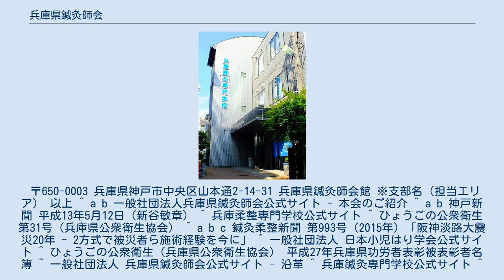兵庫県鍼灸師会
中央区_(神戸市)
一般社団法人 兵庫県鍼灸師会(いっぱんしゃだんほうじん ひょうごけんしんきゅうしかい)は、兵庫県神戸市中央区山本通2に本拠を置き、兵庫県の鍼灸師を会員とする職能団体。
日本鍼灸師会と共に鍼灸師の法的身分の向上と、鍼灸の医療としての位置付け、保険運動の推進などを主な活動とする。
 日本鍼灸師会と同年の1951年（昭和26年）に社団法人兵庫県鍼灸師会の名称で公益法人として許可を受け、事業活動を開始。
2013年（平成25年）4月1日付で「一般社団法人兵庫県鍼灸師会」に移行した。
 鍼灸術の医学的研究と振興、鍼灸師の資質の向上を図り、県民の福祉の向上の寄与を目的とした鍼灸師の職能団体である。
 2001年には、全国で唯一の社団法人を設立母体とする厚生労働省認定の兵庫鍼灸専門学校を開校した。
姉妹校として兵庫柔整専門学校（2008年4月開校）を持つ。
 また、鍼灸の普及のため、鍼灸で病気が快癒するメカニズムや鍼灸が痛いのではないか、熱いのではないかといった疑問に答えたり、はりやきゅう、小児はりを一般県民に体験してもらう目的の鍼灸展を兵庫県内で開催するなどの活動も行っている。
 以上 同会は阪神・淡路大震災 時に当時副会長であった佐伯正史（佐伯鍼灸科院長）を中心に鍼灸ボランティアを実施した。
当初は被災者よりも避難所管理に当たる自治体職員やライフライン復旧のために全国から駆け付けた救援隊員らに向けたものであった。
震災3日目の1月19日からは、会員有志の声を汲み、被災者らへの鍼灸ボランティアが本格化する。
当初は避難所での張り紙による告知による通院方式であったが、多くの被災者に対応するために日本鍼灸師会や他府県の鍼灸師会らとともに各避難所を巡回訪問する「巡回方式」に切り替えられ、震災発生2ヶ月半後に当たる3月31日まで続けられた。
その間、巡回方式で127避難所、延べ237回の訪問で受療者は巡回方式で6,250人、通院方式で14,253人であった。
当時の避難所はプライバシーが十分に保全されておらず、それがかえって鍼灸の効果を多くの被災者へ伝える結果になり、受療者の6, 7割は鍼灸治療は初めてであったが鍼は痛い、灸は熱いといった負の先入観の払拭に役立ったという。
これらの経験は、日本鍼灸師会に報告が上げられたほか、南海トラフを想定した和歌山県鍼灸師会の災害ボランティアマニュアル作成時に役立った。
 同会では、当時の経験を生かし、スポーツ大会、乳児院の子供、介護従事者など災害以外の分野でのボランティア活動を強化している。
 2001年4月1日開校の兵庫県鍼灸師会運営による鍼灸師の養成学校。
開業鍼灸師の専門団体が養成施設を設置するのは全国でも初の試みであった。
同会が卒業後の独立開業までを支援することを特徴とし、初年度の第1期生は約70名であった。
それまでは兵庫県内の鍼灸師の養成施設は兵庫県立盲学校など公的施設のみであった。
同校は阪神・淡路大震災で全壊した会館の再建とともに1995年に設立が計画された。
昼間部と夜間部が設けられ、生徒は高校を卒業したものから社会人まで幅広い。
当初は「兵庫鍼灸専門学院」として設立後、2004年4月に兵庫県より専修学校の認可を受けて現在は「兵庫鍼灸専門学校」となる。
2008年4月には学校法人化される（学校法人 兵庫医療学園）。
同法人として兵庫柔整専門学校も持つ。
カリキュラムには鍼灸の専門科目のほか、人文、社会科学なども織り込まれ幅広い知識を学べる。
現役の鍼灸師との交流会やセミナーなども実施。
納税法などの実務面の指導も行い独立するためのノウハウまで指導する。
 理事は選挙によって13-15名が選ばれ、9つの事業部を持つ。
14支部を持ち、それぞれの代表者である支部長が会員の意見をくみ上げ、理事会に反映させることで9つの事業部が具体化し活動を行うシステムとなっている。
 〒650-0003 兵庫県神戸市中央区山本通2-14-31 兵庫県鍼灸師会館 ※支部名（担当エリア） 以上 ^ a b 一般社団法人兵庫県鍼灸師会公式サイト - 本会のご紹介 ^ a b 神戸新聞 平成13年5月12日（新谷敏章） ^ 兵庫柔整専門学校公式サイト ^ ひょうごの公衆衛生第31号（兵庫県公衆衛生協会） ^ a b c 鍼灸柔整新聞 第993号（2015年）「阪神淡路大震災20年 - 2方式で被災者ら施術経験を今に」 ^ 一般社団法人 日本小...